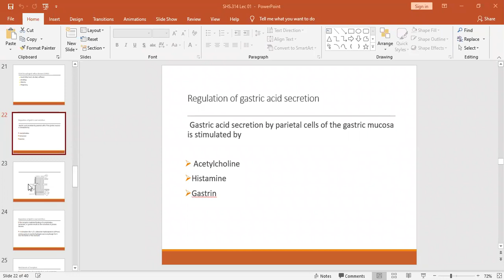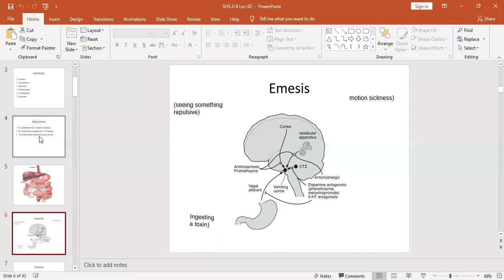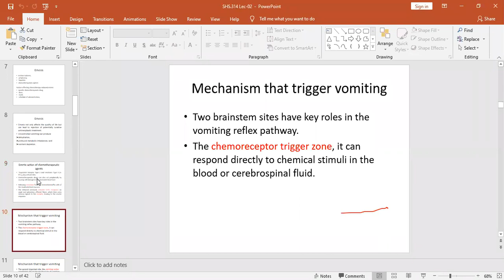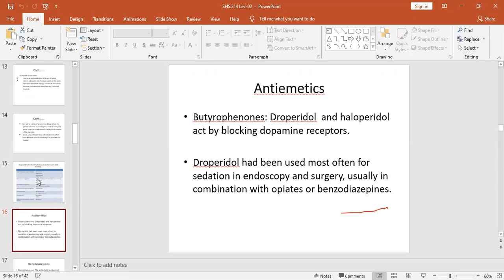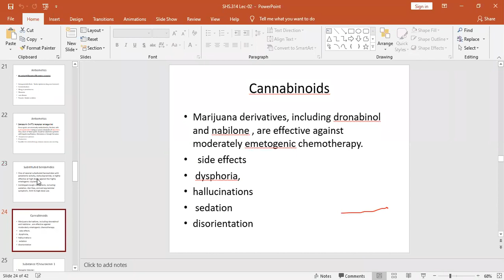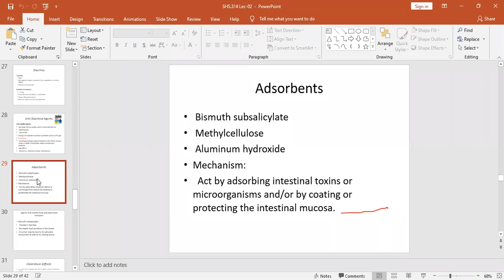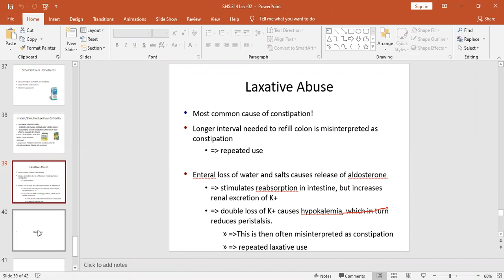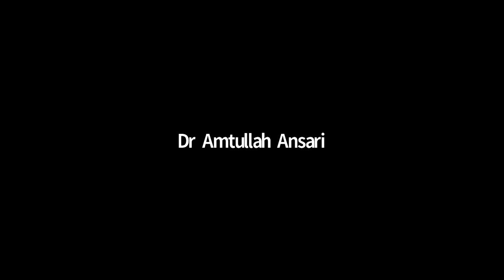Pharmacology 2 Lecture 2 | Pharmacology 2 Lec 2 | SHS 314 LEC 2